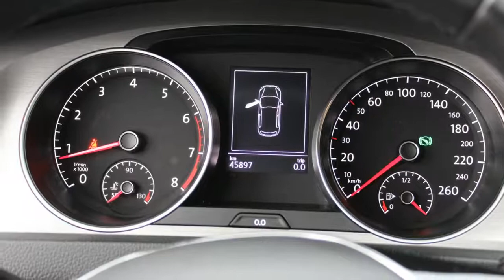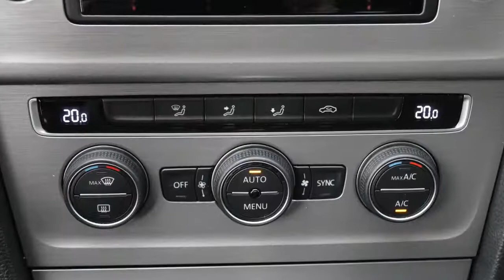Volkswagen Golf 1.2 TSI 105pk 5drs Comfortline Executive DSG